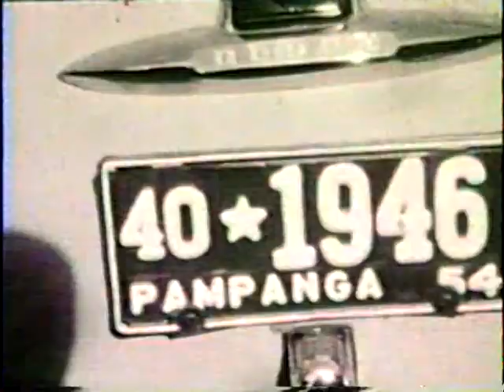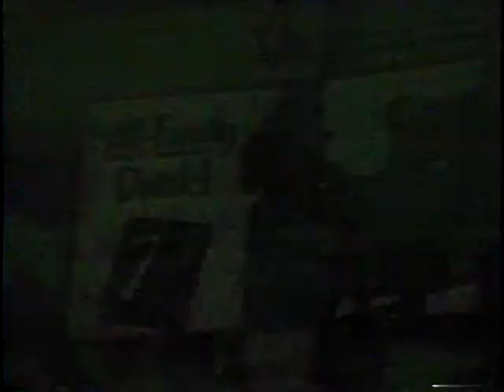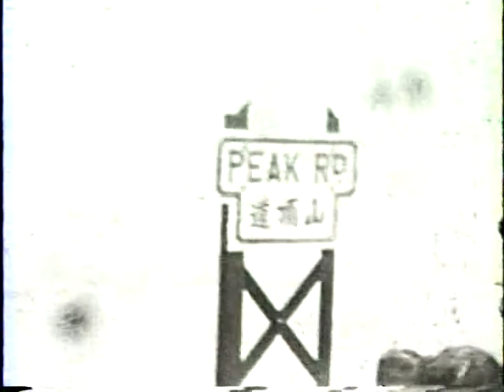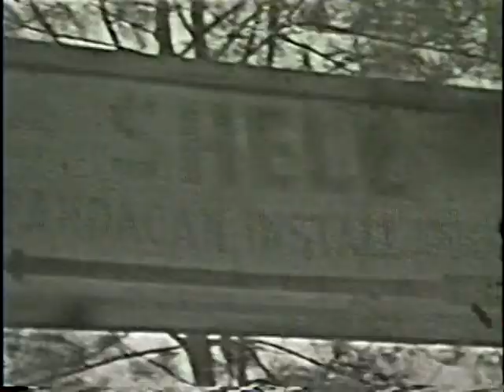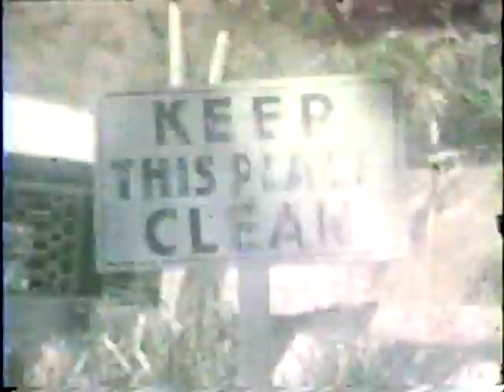Old Francisco film from the 1950's to early 60's